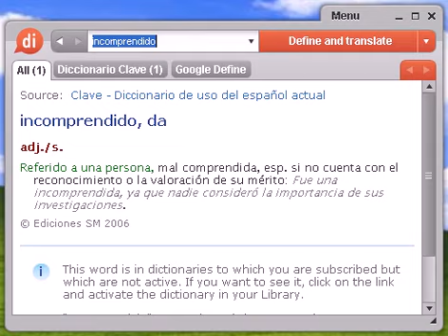Definición de incomprendido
incomprendido, diccionario, definición, significado, español, castellano, dixio, incomprendida, incomprendidas, incomprendidos